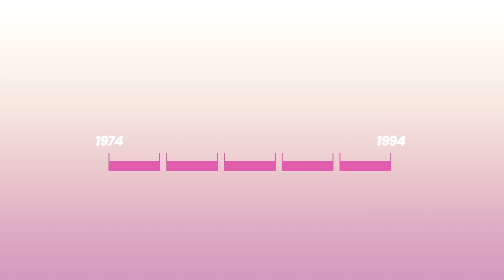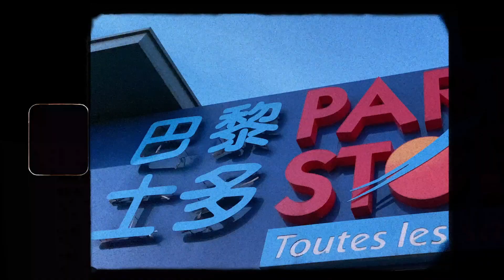ACHAT ET HISTOIRE DES DERNIERES COLLAB' MANGA CHEZ UNIQLO (Daniel Arsham X Pokemon et Doraemon)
Petite video et fiche produit sur les dernières collab' entre Uniqlo et Pokemon X Daniel Arsham et Doraemon.